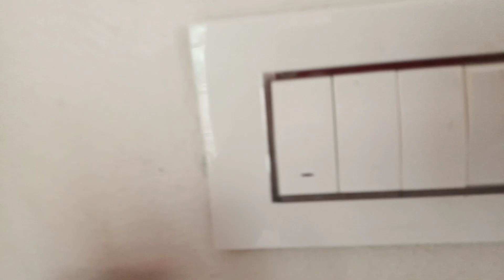Geyser repair telugu